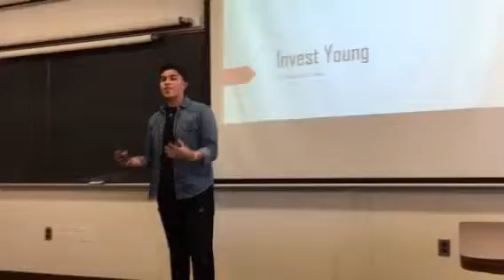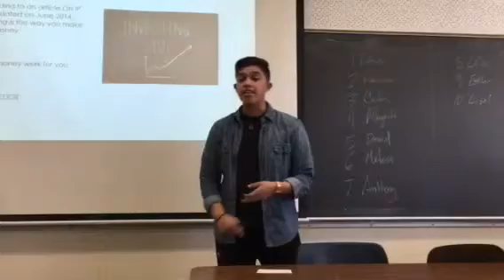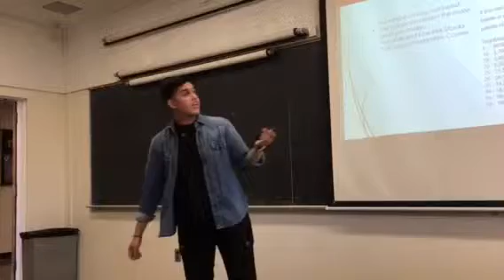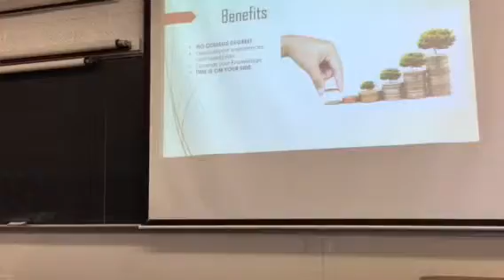Francisco Perez Persuasive speech Investing